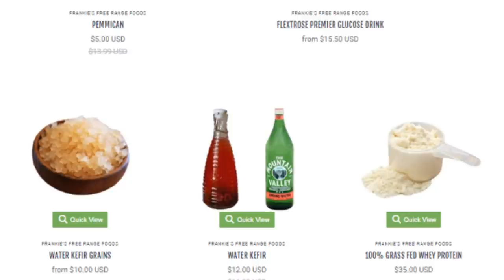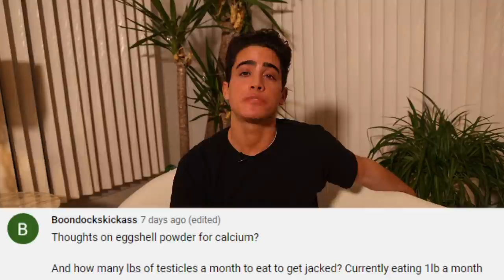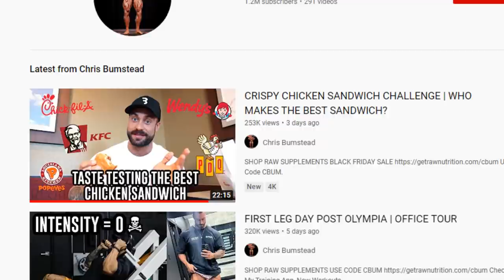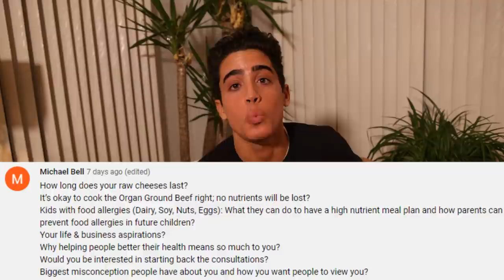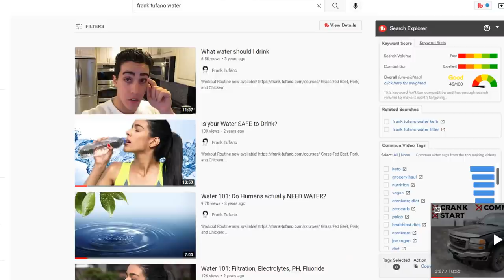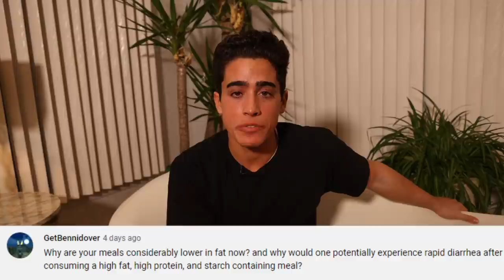Healthy and Nutrition Q&A November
00:08 - Would you still recommend doing keto/carnivore?
00:27 - Can beer ever be healthy?
00:47 - Is it okay to add sugar to kefir? Mineral content of kefir
01:17 - Do you still favor raw animal foods?
01:31 - Recommendation for someone with cancer
01:44 - How important is stretching for athletes?
01:56 - Will you ever open a P.O. Box?
02:18 - What are your thoughts on the public school system and food given to students?
02:42 - Best way to deal with acne?
03:13 - Thoughts on minerals such as chromium/silica?
03:35 - Thoughts on eggshell powder for calcium?
04:12 - How many lbs of testicles per month to get jacked?
04:31 - Can magnesium oil help with thinning/hair loss?
04:52 - Digestive issues after accutane
05:23 - What's in the secret burger blend?
06:03 - Should I stop taking K2 after a few months?
06:29 - Silver clothing on bare skin
06:56 - Are you saving up money to move out?
07:52 - Does grinding mastic gum into a powder make it more effective?
07:58 - Should I get my tooth fixed after losing a filling?
08:33 - How to stimulate appetite?
09:04 - Hasbulla vs Abdu Rozik
09:36 - Cleaning the WiFi-Sielding clothing
09:54 - How long does raw cheese last from FFRM?
10:03 -  ​Is it okay to cook the organ ground beef?
10:15 - Kids with food allergies and getting a high nutrient meal plan
10:37 - Your life and business aspirations?
11:17 - Why helping people means so much?
11:52 - Would you be interested in starting back the consultations?
12:10 - Biggest misconception about me
12:38 - Thoughts on reverse osmosis water?
13:13 - Why are your meals lower in fat?
13:30 - Selenium is highly dangerous?
13:53 - Can a prolonged fast reverse diabetes?
14:19 - Playing with dirty girls
14:49 - Thank you for joining me